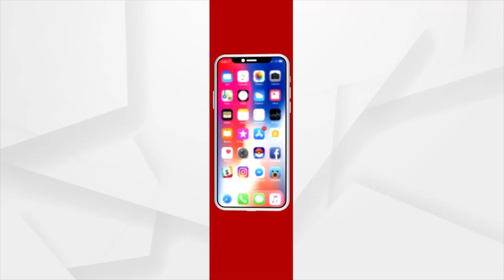ପ୍ରମୋଦ ଭଗତ ଜନ୍ମ ମାଟିରେ ଉତ୍ସବର ମାହୋଲ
ପାରାଅଲମ୍ପିକ୍ସରେ ବ୍ୟାଡମିଣ୍ଟନ ସିଙ୍ଗଲ୍ସରେ ବିଜୟ ପେର ଓଡ଼ିଆ ପୁଅ ପ୍ରମେଦଙ୍କ ଗାଁ ଅତାବିରାରେ ଖୁସିର ମାହୋଲ ।